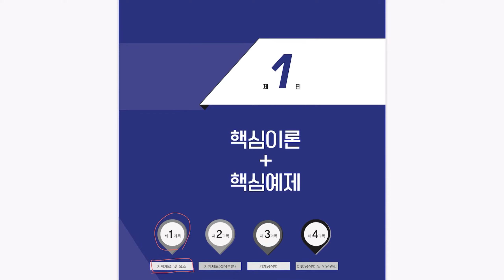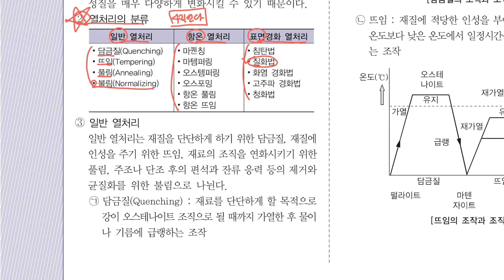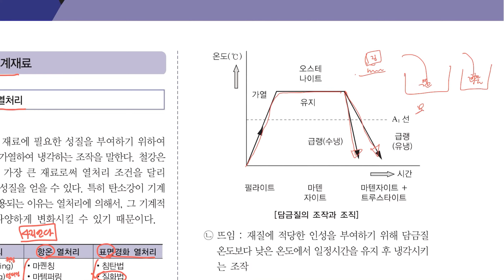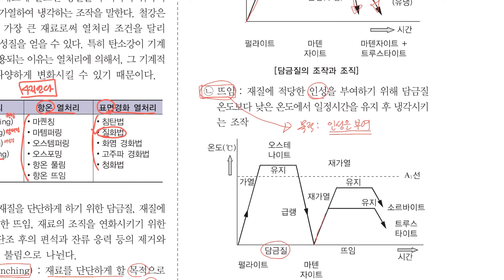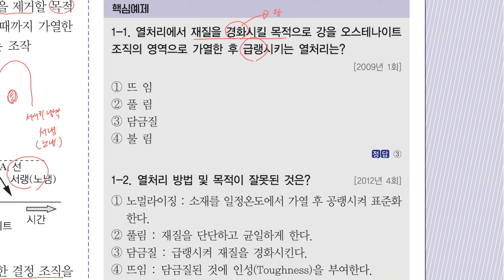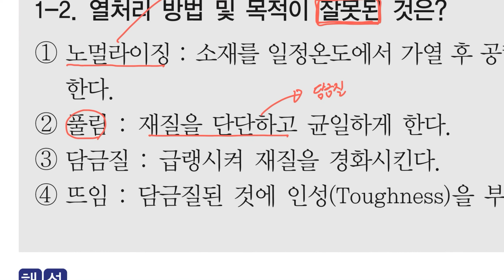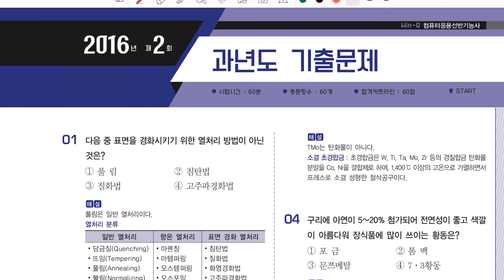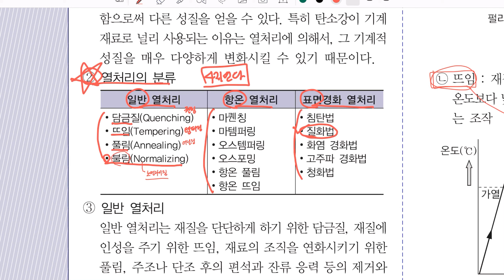컴퓨터응용선반·밀링기능사 : 01 제1과목 기계재료 핵심이론(01) 일반 열처리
[윈큐]컴퓨터응용선반·밀링기능사 필기

- 22년 전통의 믿을 수 있는 기업 시대교육! ▶

- 2020 Win-Q 컴퓨터응용선반·밀링기능사 필기 단기완성 도서 구매 ▶

컴퓨터응용선반기능사 필기, 컴퓨터응용밀링기능사 필기 자격증 무료 강의 제공!

■ 무료 동영상 강의 동반 교재
: 2020 Win-Q 컴퓨터응용선반·밀링기능사 필기 단기완성
※ 강의교재 구매하기▶